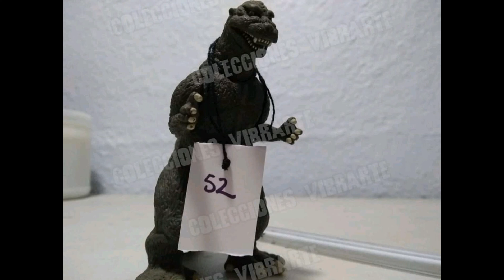Piezas Pérdidas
Ayuda ha encontrarlas